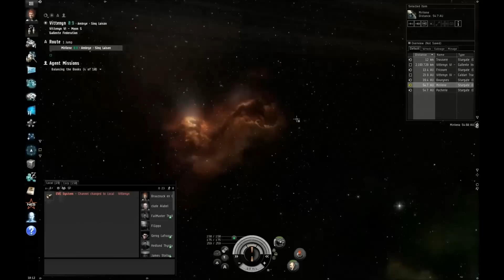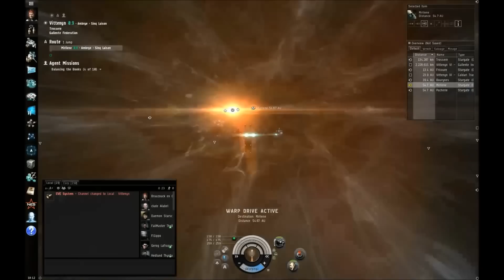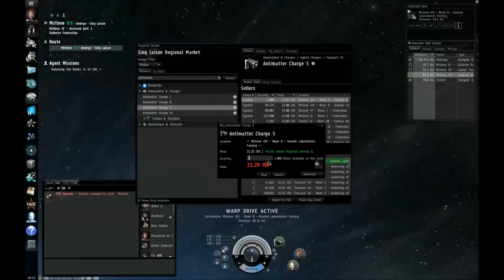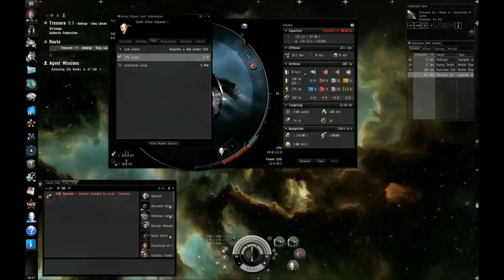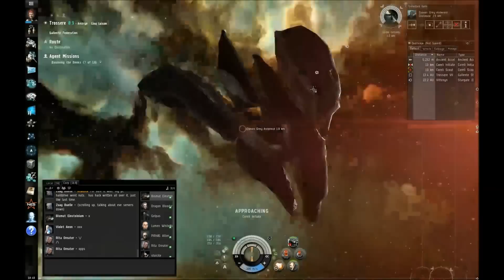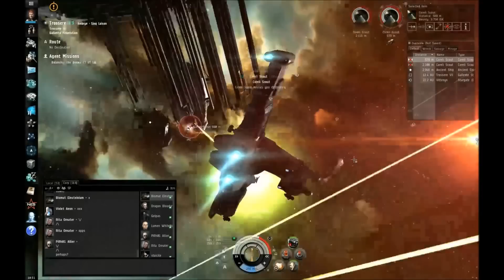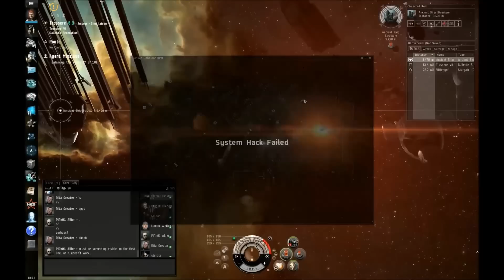Jouons à ... EvE Online Les Lois de L'Acquisition : Partie 3